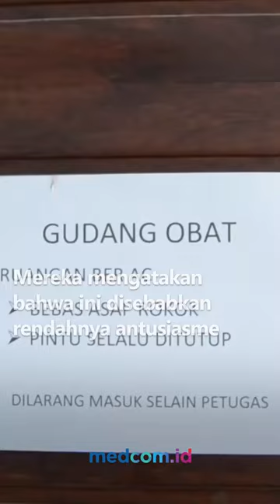RATUSAN RIBU DOSIS VAKSIN COVID-19 DI FLORES TIMUR SUDAH KEDALUWARSA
Vaksin jenis Moderna sebanyak 104 ribu dosis dan jenis Coronavac 2 ribu dosis di Folres Timur kedaluwarsa pada akhir tahun 2022. Dinkes Flotim membenarkan adanya 106 ribu vial vaksin kedaluwarsa disimpan di Gudang Instalasi Farmasi.

Mereka mengatakan bahwa ini disebabkan rendahnya antusiasme warga untuk melakukan vaksinasi. Mereka juga memastikan bahwa vaksin yang kedaluwarsa tidak akan digunakan atau didistribusikan.